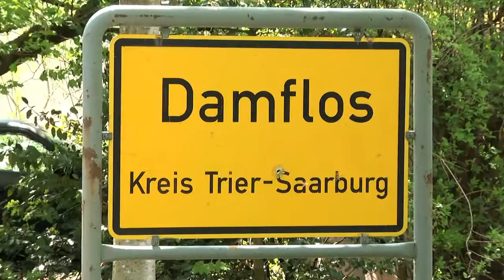Ministerin Sabine Bätzing-Lichtenthäler besucht das Haus Sonnenschein in Damflos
Ministerin Sabine Bätzing-Lichtenthäler besucht das Haus Sonnenschein in Damflos, eine Pflege-Wohngemeinschaft